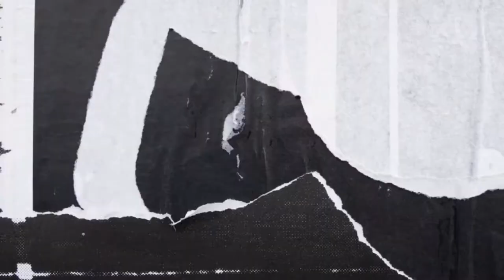My Entire Winter Coat Collection! Asos | Tkmaxx AliExpress | Max Mara, Marella |Faux Fur | Real Fur.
This is my entire winter Coat / Jacket collection, well it totals 17! I actually think it’s a lot for one human to have! So let’s look at what I have for you.
Queens please take a gud look at your closet so you only buy what you truly need.
Watch out for my next video on Sunday 🥂 😊❤️.

Paid subscription to KineMaster!